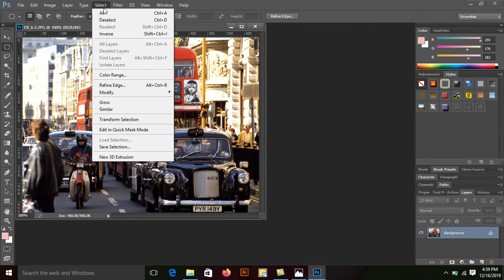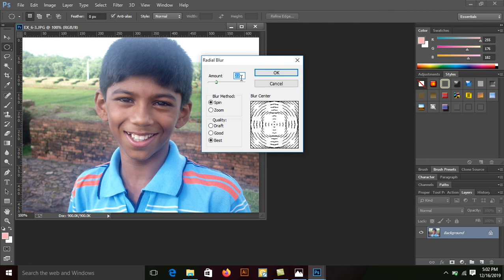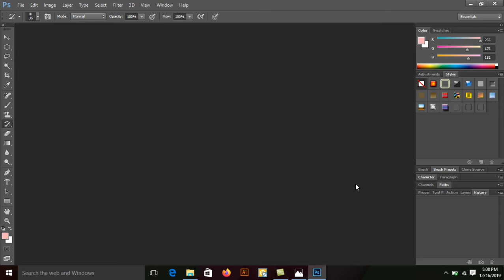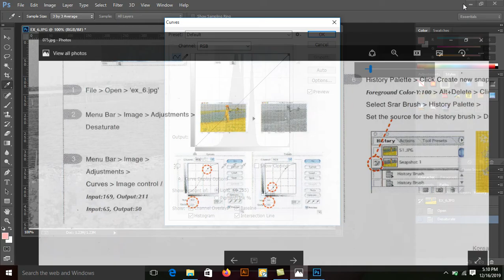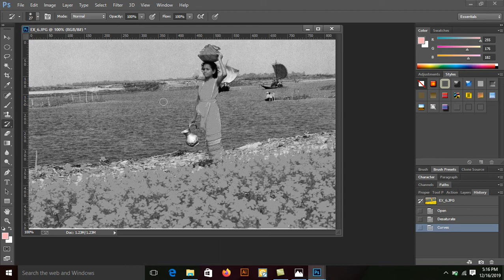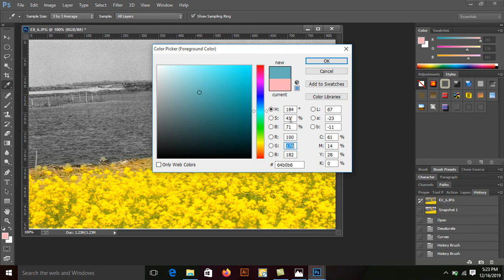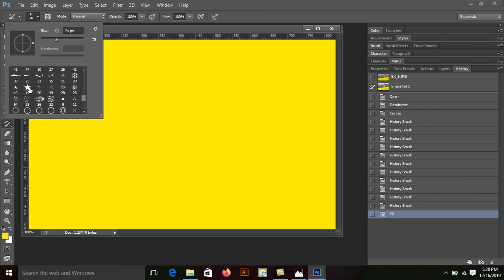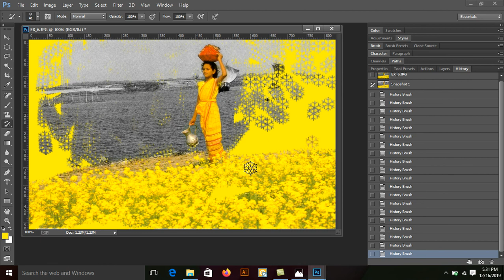History Brush & Art History Brush Tools use in Photoshop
In this video we will learn. how to use History Brush & Art History Brush Tools,
We will look at the work from the basic level
And you can become an expert designer by practicing it at home,
Follow our channel to become a graphic designer, Regular graphic design related videos are uploaded here,

photoshop lesson,
koika book,
How to photoshop Tool use